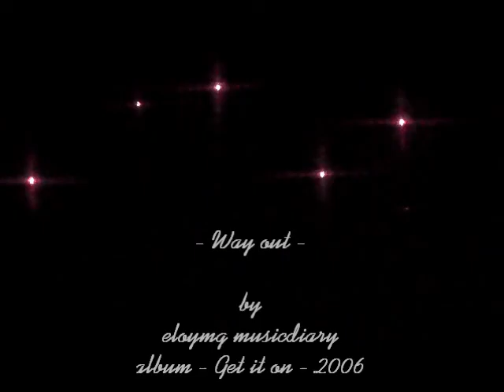Way Out by eloymg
- Way Out - original impro composition by eloymg musicdiary